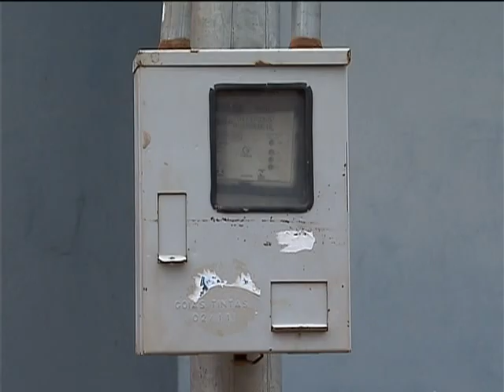Mais de 80% das cidades brasileiras desenvolvem ações na área habitacional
NBR NOTÍCIAS -- 16.11.12: Nos últimos dois anos, 84% dos municípios brasileiros fizeram algum tipo de ação na área habitacional, que vão desde reforma até construção de residências. A maior parte das moradias foi construída em parceria com o governo federal. É o que mostra uma pesquisa do Instituto Brasileiro de Geografia e Estatística (IBGE).